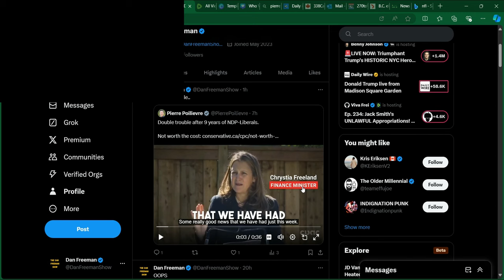Pierre Poilievre DISMANTLES Chrystia Freeland's Economic LIES